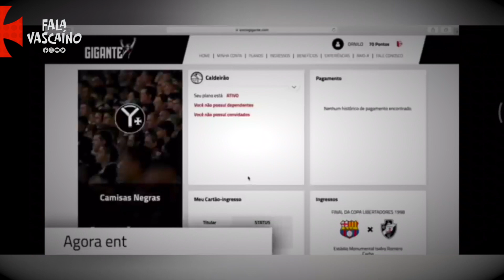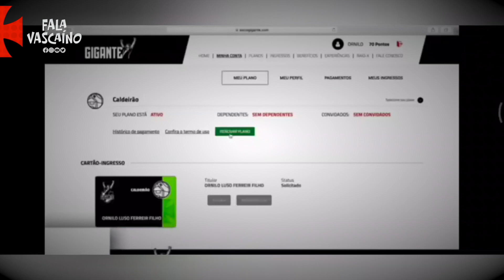Por que o Yaya Toré não vem Mais ? Resumão da Semana Fala Vascaíno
Por que o  Yaya Toré não vem Mais ?

Últimos acontecimentos que estão agitando os bastidores do Vasco da Gama.

A Volta aos treinamentos seria viável?

Yaya Touré com medo de morar no Rio?

Talles Magno de malas pronta?

Isso e muito mais, aqui no Fala Vascaíno.

Veja como foi essa resenha!!

Fala Vascaíno, o nosso canal tem o objetivo de trazer entretenimento para torcida do Vasco da Gama.

Seja Sócio Torcedor Vasco da Gama: sociogigante.com/

Contatos:

Sempre trazendo para perto dos Vascaínos On-Line, entrevistas com Celebridades Vascaínas, Ex Jogadores, Ídolos do Club etc.